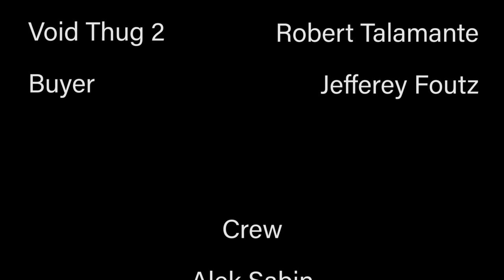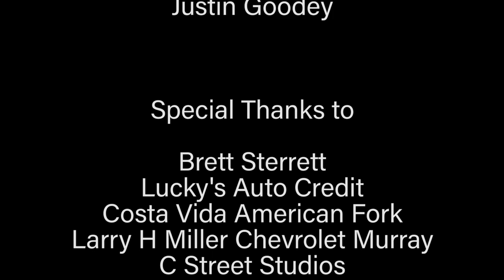Silentium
This is Justin's ASL class project for Lakewood (Westlake High's Film Fest). He wrote and directed it as well as made a cameo and did most of the editing.